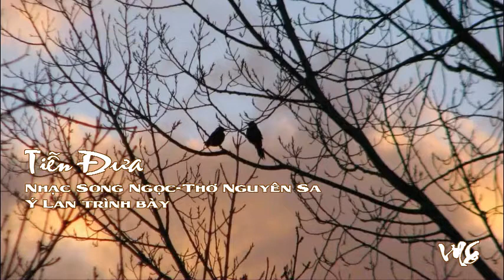Tiễn Đưa (Song Ngọc, Nguyên Sa - Ý Lan)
Tiễn Đưa
Nhạc Song Ngọc, thơ Nguyên Sa-Ý Lan trình bày
Người về chiều mai hay đêm nay
Người sắp đi hay đã đi rồi
Muôn vị hành tinh rung rung
Lung linh thềm ga vắng
Hay rượu tàn rung trên môi
Người về nhặt sao rơi đêm nay
Đường sắt kia trên những con tàu bùi ngùi
Sao đường tàu không đi quanh
Cho con tàu xuôi bến
Tay người lại trong tay tôi

Đêm vẫn trôi canh dài bồi hồi
Ai tiễn ai nên hẹn nhiều lời
Biết bao điều thương yêu
Tàn đêm bên quán nhỏ
Sân ga vời vợi nhớ
Chuyện tâm tư thành thơ

Mà người về nơi đâu nơi đâu
Tàu vẫn đi nên vẫn có người đợi chờ
Sương lạnh nhẹ rơi trên vai
Trăm con tàu trăm lối
Tôi đưa người hay đưa tôi